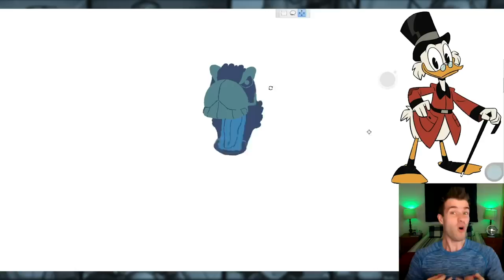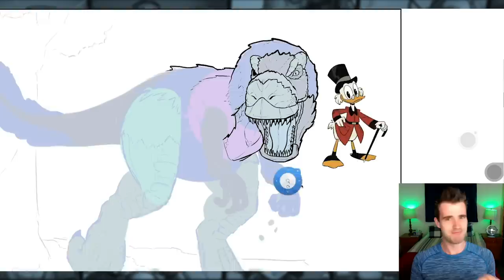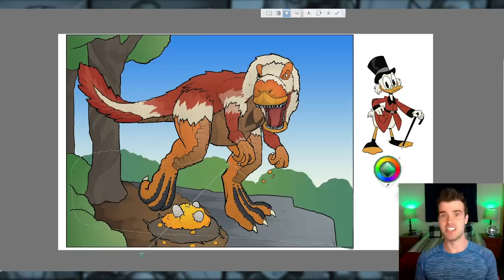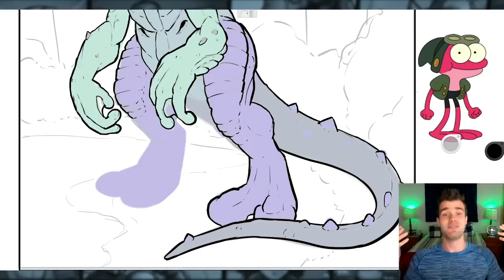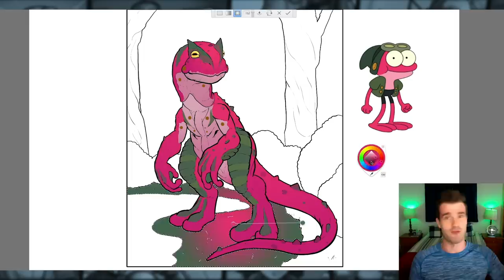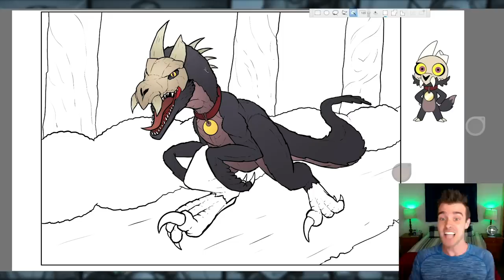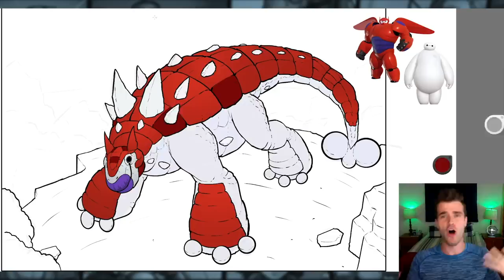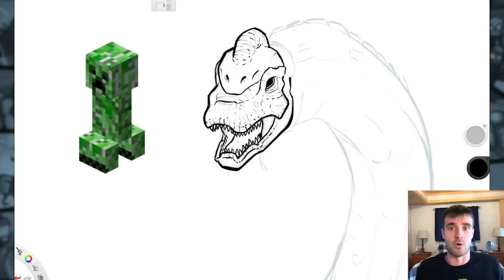What if DISNEY Characters Were DINOSAURS?! (Stories & Speedpaint)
The Dinosaur Demon episodes have been lots of fun, but I also wanted to take another crack at a goofier Dinosaur episode while we're on a Dino kick inspired by Jurassic World Dominion and Prehistoric Park.

Based on requests I've gotten from subscribers for Disney TV show related content, I figured I could blend the two topics together! In this episode I turn Scrooge McDuck from Duck Tales, Sprig Plantar from Amphibia, King from The Owl House and Baymax from Big Hero Six and the upcoming Baymax Disney+ show and turn them all into Dinosaurs!

And, of course, this episode has some classic banter as it is narrated by Dr. Champagne McGreggor, Vasilia Kuznet and good ol' benny Sharp from Multiverse Tales.

Hope you all enjoy: What if DISNEY Characters Were DINOSAURS?! (Stories & Speedpaint)